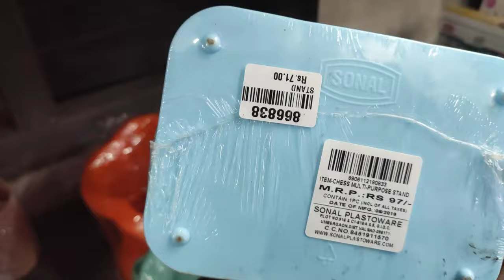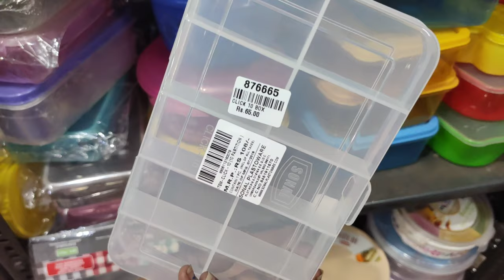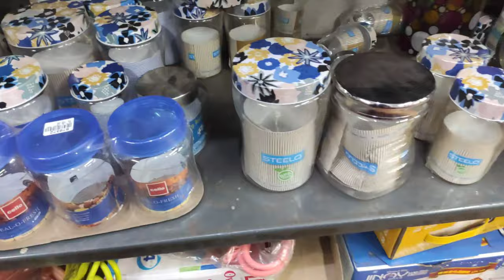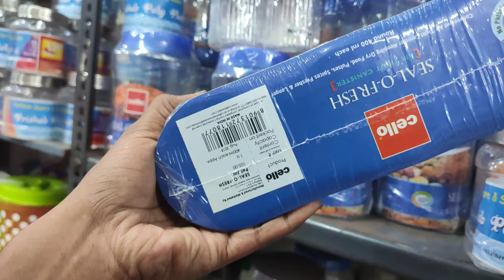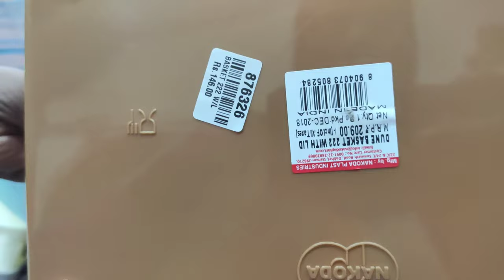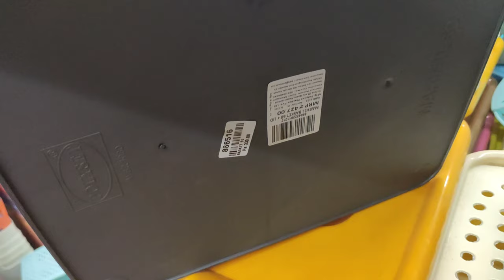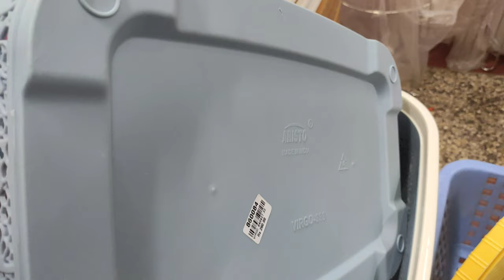Organisation baskets//corner shelf//huge plastic haul//wholesale price//vijisamayal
ADARSH AGENCIES
#9, Rattan Bazaar & 1st Astabujam Lane,

Hi frnd here i post video about wholesale plastic containers,organizing baskets in sowcarpet

Pls watch the video and give ur feedback

If u try tis pls post to my mail..leave ur feedback in comment section...

Fbpage:@vijisamayalchannel

plastic wholesale bazaar,